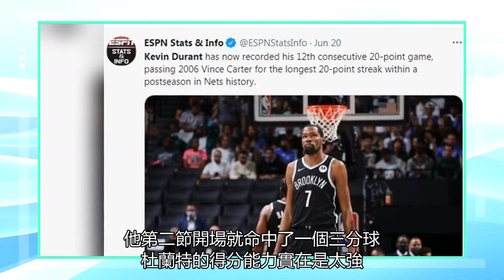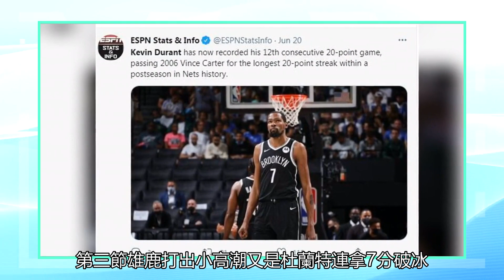48+9仍然出局！KD每時每刻都在竭盡全力，籃網在東方沒有機會做出決定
雄鹿籃網第七場#籃網和雄鹿搶七大戰 北京時間6月20日，籃網以111-115不敵雄鹿出局，首節打完雄鹿落后籃網3分，第二節打完籃網繼續擴大優勢到6分，第三節風云突變雄鹿打出35-28反超1分進入末節，末節開場籃網打出14-9反超5分，終場前1秒杜蘭特絕平兩分命中進入加時賽